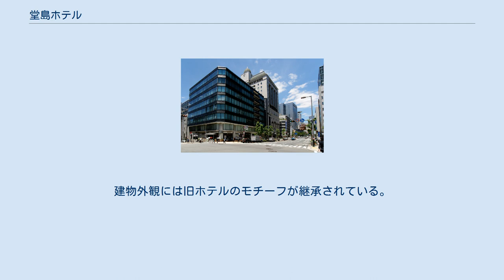堂島ホテル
堂島ホテル（どうじまホテル）では、大阪府大阪市にかつて存在したホテル。
本稿では、1994年に竣工した2代目を中心に、ホテルを運営・経営していた企業である堂島ホテル株式会社についても記述する。
 大阪を代表する繁華街である梅田や北新地に程近い、四つ橋筋沿いのサントリーホールディングス本社隣接地に位置している。
初代開業時、堂島という立地を選んだ理由について、大企業が所在するビジネス志向が強い地域性から、地域に根差したセールス活動ができる点を挙げている。
 1984年10月、総工費30億円を投じ、地上12階地下1階建て・133の客室と7つの飲食施設を擁するホテルとしてオープンした。
 堂島には米相場がかつて存在し、米は日本人の根底として存在するものという理由で、ロゴマークのモチーフは、実りの秋の象徴・稲穂。
客室に装備された160チャンネルのBGMは、歌謡曲などに加え軍歌・潮騒・鳥の鳴き声・SL走行音なども用意し、BGMを聴くためだけに宿泊する客もいたという。
 その後、四つ橋筋に面した用地を入手して敷地が拡張できた事に加え、関西国際空港の開港に伴い市場拡大が見込める事から、長期休業の上で改築が行われた。
 1994年4月26日、改築を終えてインターナショナル堂島ホテルとして再オープンした。
 敷地東側が四つ橋筋に面し、歴史的建造物が多く保存されている地域性や、豊臣秀吉が大坂に居を構えていた安土桃山時代は、イタリアではルネサンスからバロックへの移行期であった事などを踏まえ、ルネサンス様式を基本に現代感覚を取り入れた外観デザインとした。
 水平及び垂直のラインと正円のアーチにより、軽快でありながら陰影のあるファサードデザインとし、柱のスパン割りとファサードの中心に生じたずれも無理には修正せず、入口からエントランスホールにかけてバロック建築の特徴を活かした空間に仕上げた。
 開業時、ホールにはフランス・バカラ製のシャンデリアが吊り下げられていた。
さらに、内装だけでなく外観を含めた全体デザインの調和を目指して、クロスや絨毯だけでなくレストランや宴会場の皿なども含めて特注品が用いられていた。
 改築工事に伴う多額の負債を抱えて、事業主の日本都市計画は1999年に破産。
この後、経営母体は変遷を続け、ホテル名も“マークスGホテル大阪”→“ホテルアンビエント堂島”→“堂島ホテル”と変わっていった。
この間の2006年には、ロフト風の客室など、“オーセンティックモダン”をテーマに改装されている。
2011年には婚礼事業が別会社による運営に移行、八芳園の協力で運営面の改善を進めていった。
 2015年11月、ゴールドマン・サックスとウェルス・マネジメントがホテルの建物を取得。
ユニバーサル・スタジオ・ジャパンにおける『ハリー・ポッター』エリア開業やインバウンド需要の影響もあり、業績面では持ち直していたものの、度重なる所有者の変遷が建物の老朽化を進める結果となり、経営が難しくなった事から2016年末で建物の賃貸借契約を終了する事を決定。
同年12月27日の宴会およびレストラン営業をもって閉館した。
 跡地は外資系ブランドの誘致も視野に宿泊型ホテルが計画され、2019年にマリオット・インターナショナルと契約を結ぶ事を発表。
2021年6月28日“アロフト（英語版）大阪堂島”としてオープンした。
建物外観には旧ホテルのモチーフが継承されている。